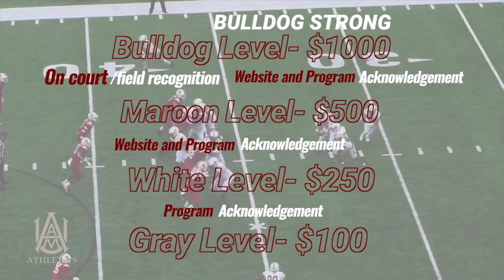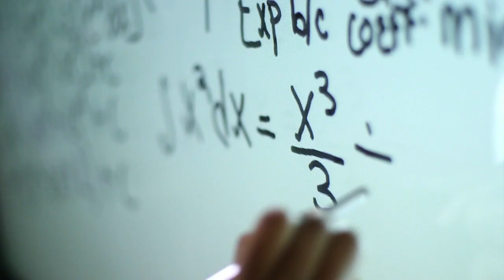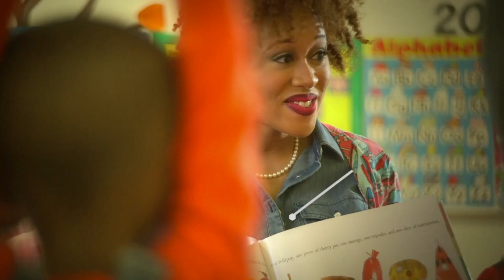10-17-21 Alabama A&M Bulldogs vs. Florida A&M Rattlers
Saturday, October 16, 2021@ 1:00pm
Louis Crews Stadium
Huntsville, Alabama